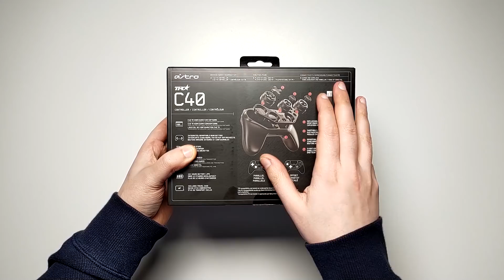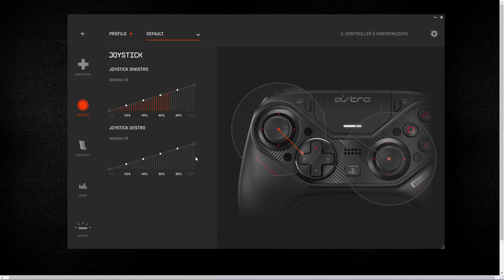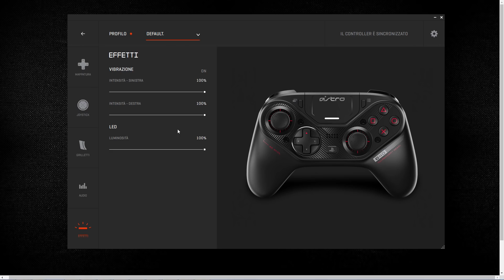QUESTO CONTROLLER PER PC E PS4 VI LASCERÀ A BOCCA APERTA | AstroGaming C40-TR (recensione)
Ringrazio la AstroGaming per i prodotti inviati per la recensione.

Link ai prodotti